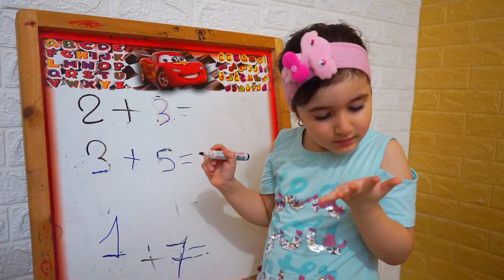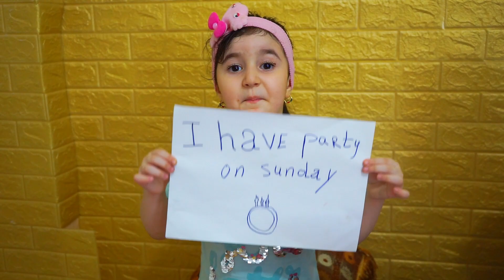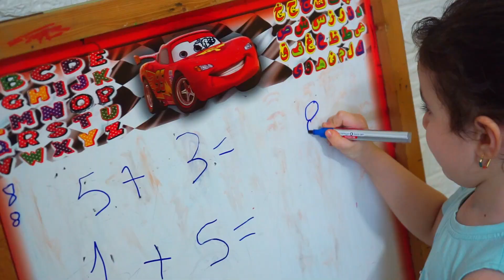Celina and her story how to be good in school - سيلينا وحسونة قصة المدرسة للاطفال